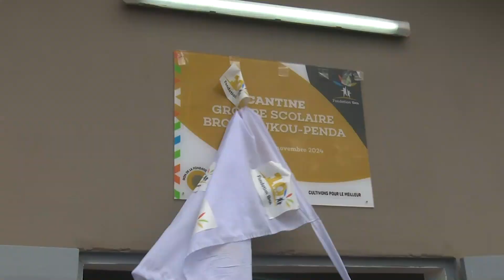Patrica Yao inaugure la cantine du groupe scolaire Broudoukou à Guitry